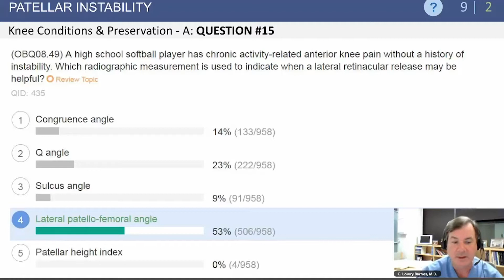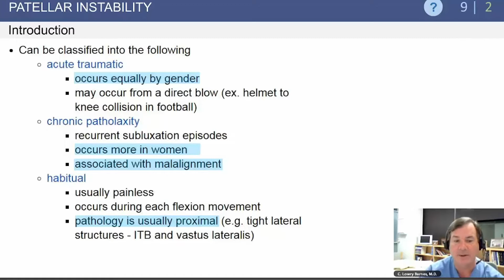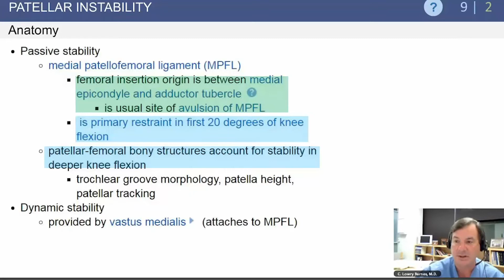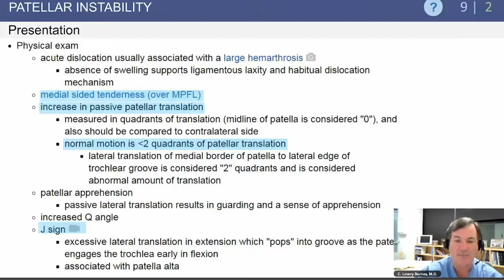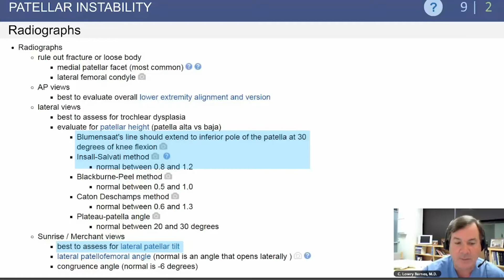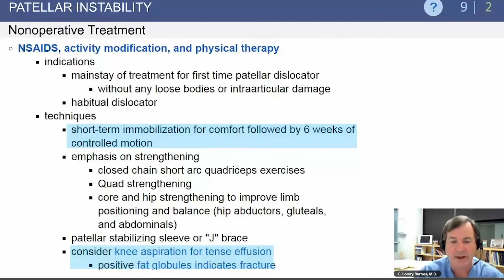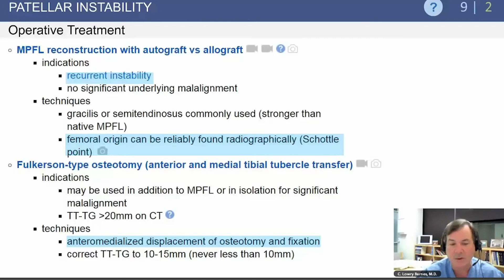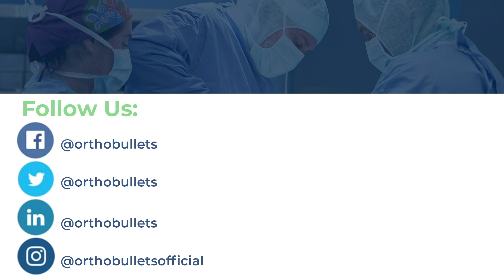Patellar Instability Exam Review - C. Lowry Barnes, MD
From: Knee Conditions and Preservation

C. Lowry Barnes, MD
Carl L. Nelson, M.D., Chair in Orthopaedic Surgery, University of Arkansas for Medical sciences